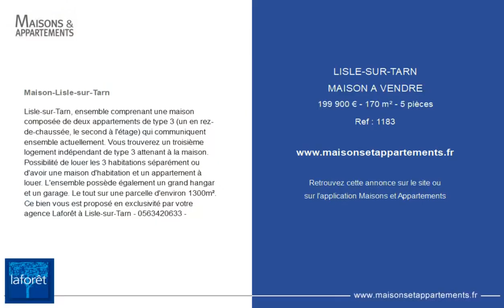LISLE-SUR-TARN - MAISON A VENDRE - 199 900 € - 170 m² - 5 pièce(s)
Référence : 1183

Maison-Lisle-sur-Tarn

Lisle-sur-Tarn, ensemble comprenant une maison composée de deux appartements de type 3 (un en rez-de-chaussée, le second à l'étage) qui communiquent ensemble actuellement. Vous trouverez un troisième logement indépendant de type 3 attenant à la maison. Possibilité de louer les 3 habitations séparément ou d'avoir une maison d'habitation et un appartement à louer. L'ensemble possède également un grand hangar et un garage. Le tout sur une parcelle d'environ 1300m². Ce bien vous est proposé en exclusivité par votre agence Laforêt à Lisle-sur-Tarn - -

Cette annonce vous est proposée par l'agence Laforet Lisle sur tarn

|2555109|